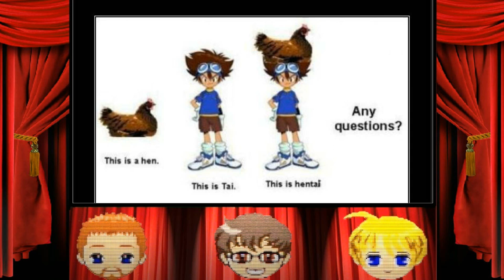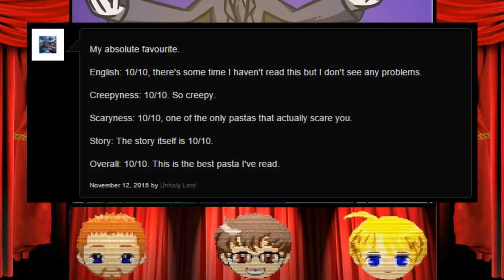BAD CREEPYPASTA - Abandoned by Disney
Got a bad case of Negmouse off some tart...